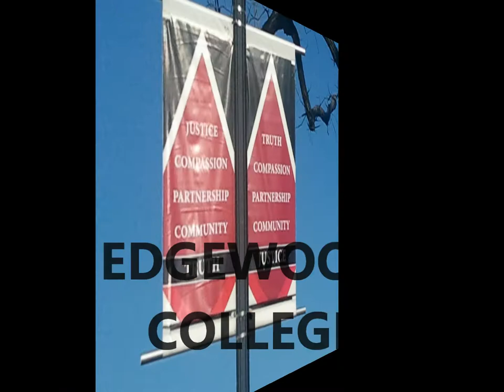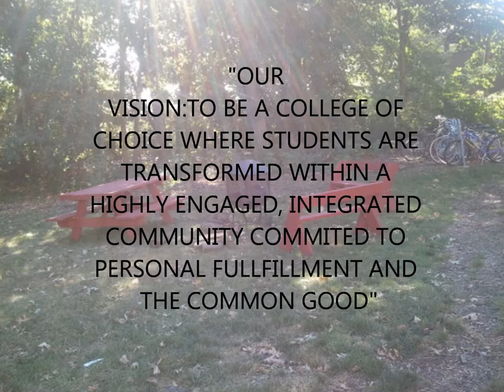EDGEWOOD COLLEGE MOVIE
A film of the beautiful Edgewood College Campus and a bit about the school itself.